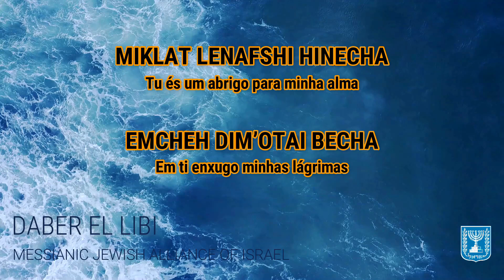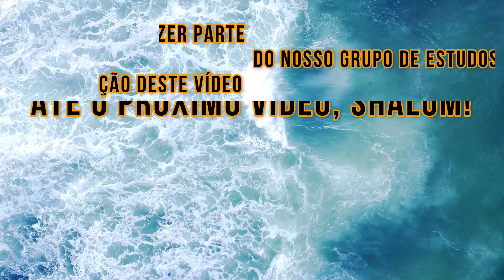DABER EL LIBI - MJAI (LEGENDADO)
DABER EL LIBI - MESSIANIC JEWISH ALLIANCE OF ISRAEL (MJAI)
LEGENDADO